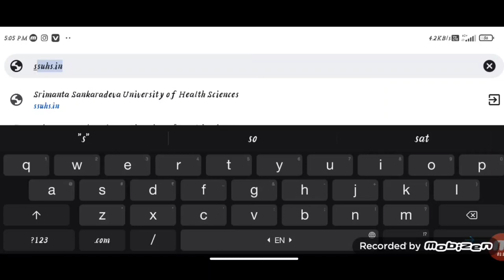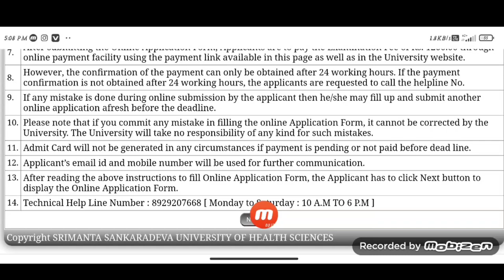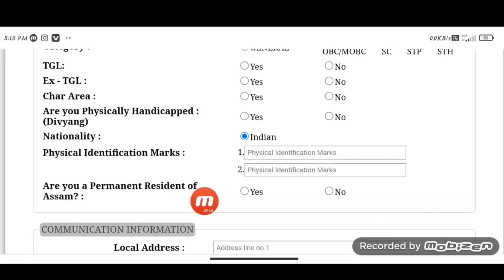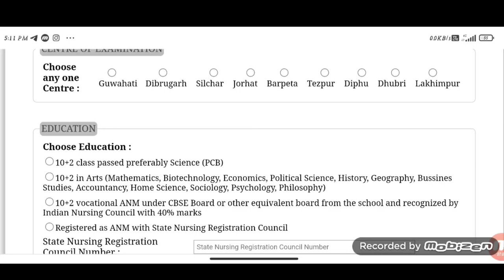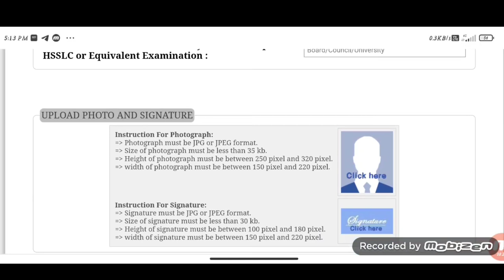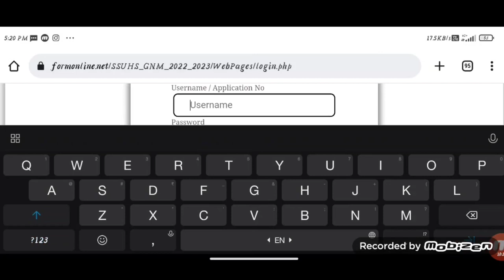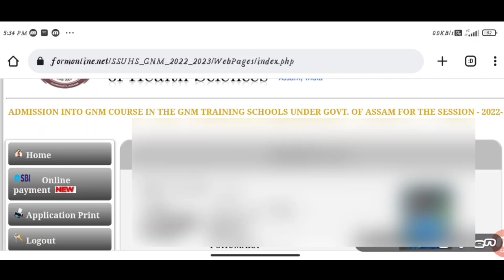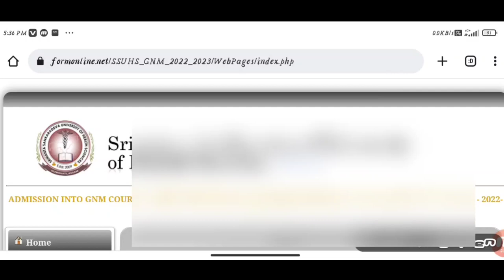SSHUS GNM Entrance Form Fill up Step By Step Process 2022-23 // Government GNM Course...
GNM Online Form fill up..